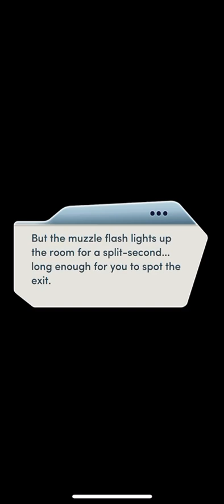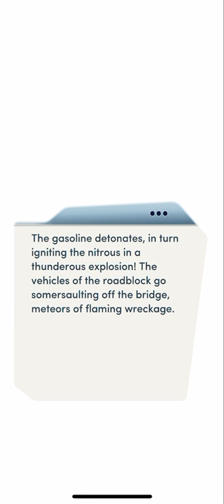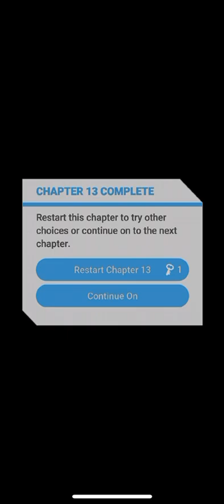Choices: Ride or Die (Part 13)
Ellie's senior year of high school gets off-track when she decides to start hanging out with a rough crowd.